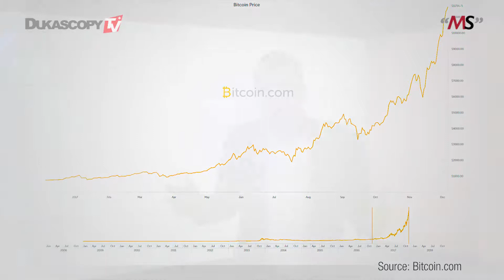In Bitcoin investieren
Ideen zu Anlagestrategien und Anlagezielen. Aktien kaufen oder verkaufen? Wie man Fallstricke vermeidet, Kapital vermehrt und Geld verdient. Matthew Stevenson.